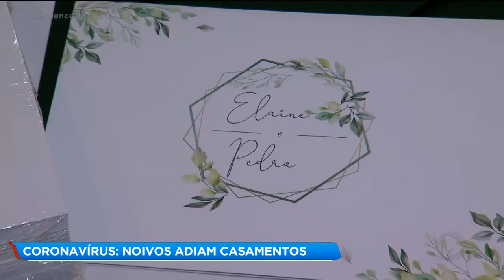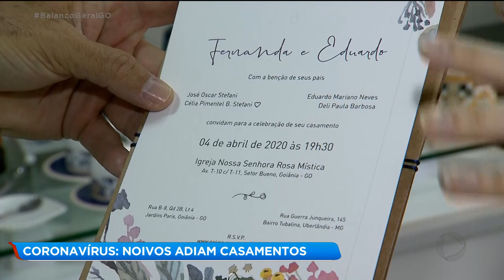CORONAVÍRUS: NOIVOS ADIAM CASAMENTOS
Muitos casamentos estão sendo adiados devido a epidemia do coronavirus.